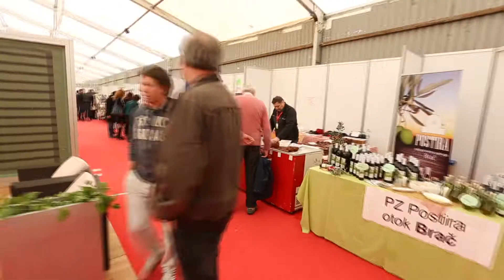Sajam Gast 2014 sažetak.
GAST 2014 Split,Žnjan, : 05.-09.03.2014. Najznačajniji gastro događaj u Hrvatskoj!